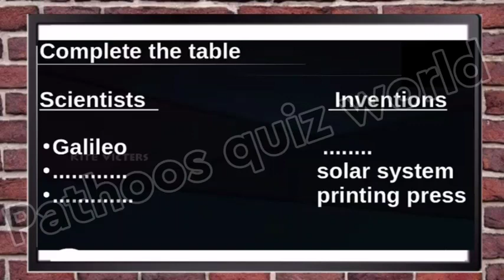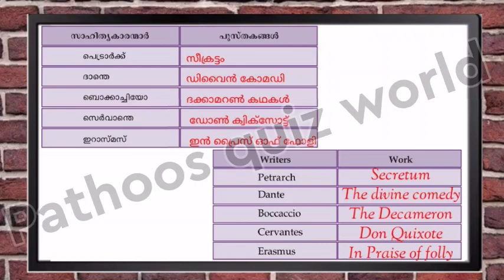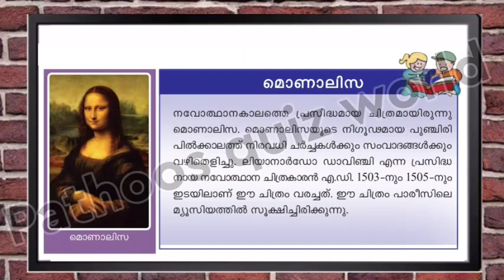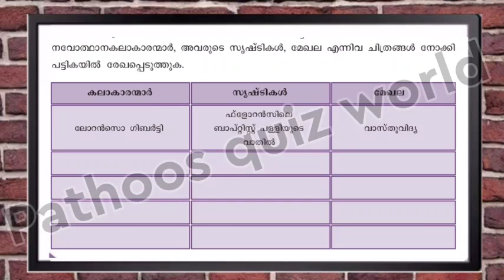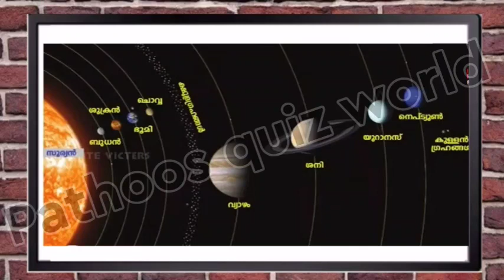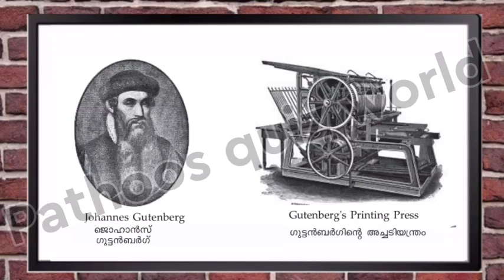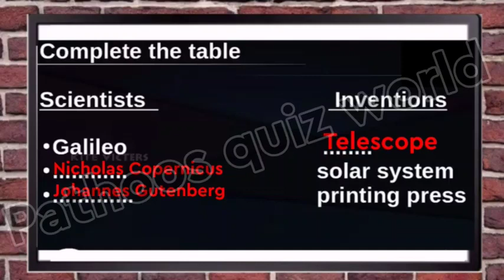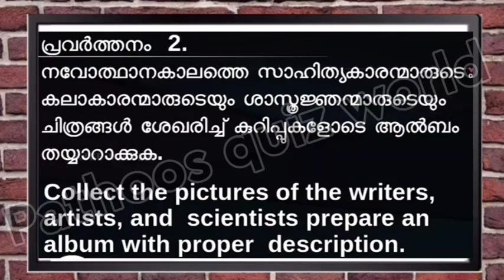July 26 Class 7 സാമൂഹ്യശാസ്ത്രം worksheet solving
July 26 Social Science worksheet class 7

July 26 2021 class 7 സാമൂഹ്യശാസ്ത്രം   worksheets

july 26 Victers worksheet class 7 Social

#26/7/2021
7thclassVicters classSocialworksheet

pictures from itsvicters